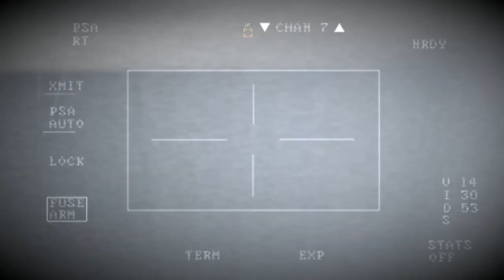Medal of Honor 2010 | Przebicie do Bagramu | #2 | PL